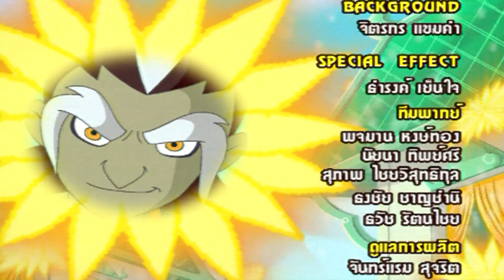การ์ตูน เจ้าหญิงพิกุลทอง ตอนที่ ๒๗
การ์ตูน  เจ้าหญิงพิกุลทอง  เป็นการนำ นิทานพื้นบ้านมานำเสนอในรูปแบบการ์ตูน  มีเนื้อเรื่องสนุกสนาน และให้แง่คิดที่ดี จึงเป็นการ์ตูนไทย สอนเด็กได้ในเรื่องการทำความดี